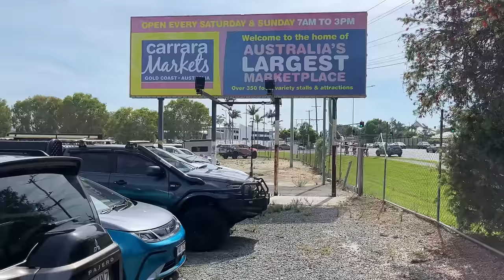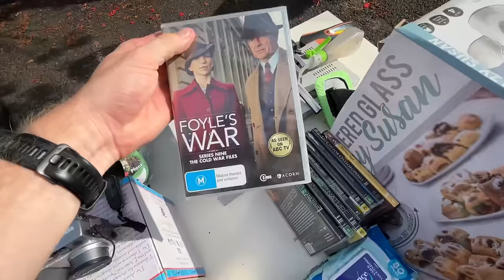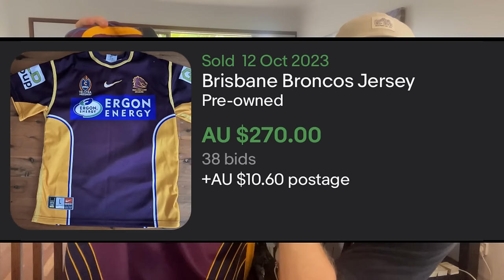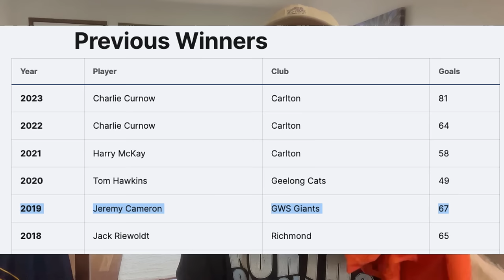She Snatched the Flea Market Grail Out of My Hands!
Probably my BEST Flea Market Find of the year.. Enjoy.